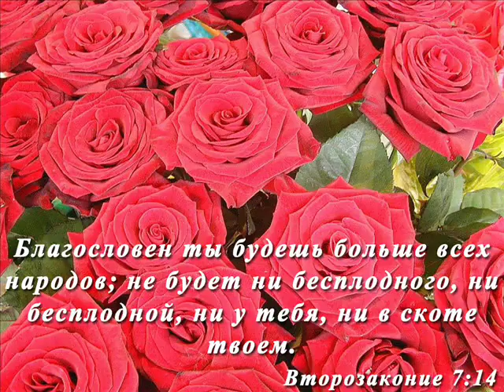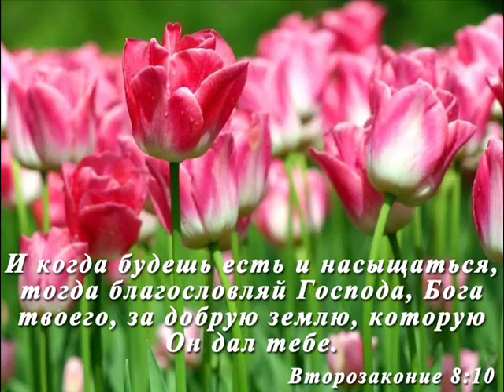Цитаты bojyi blagoslovenya